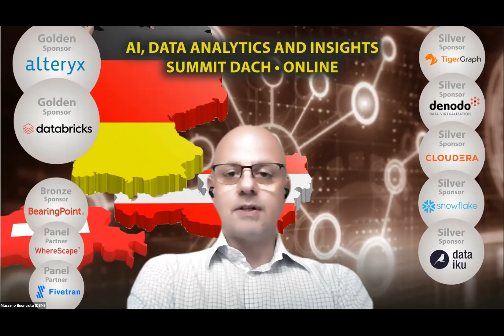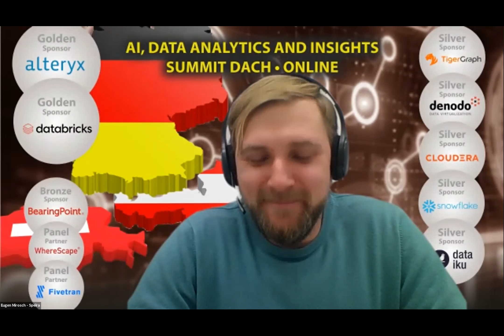Panel discussion on Data in the centre of digital transformation and commercial excellence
Data in the centre of digital transformation and commercial excellence
Data & Analytics as a key enabler for digital transformation

Yaniv Naor, Senior Manager Master Data Management & Digital Transformation Strategist
Hugo Boss, Germany

Massimo Buonaiuto, EMEA Principal Scientist - Digital & Data Science, DSM, Switzerland

Bruno Šimić, Senior Solutions Engineer EMEA, TigerGraph, Germany

Ramesh Panakkal, Customer Success Manager EMEA, WhereScape

Harish Kingre, Head of Data Science at Syngenta, Switzerland

Eugen Mirosch, Head of Data & Analytics at Speira, Germany